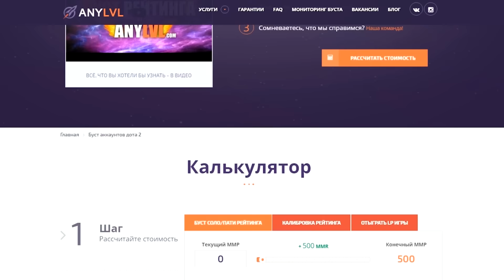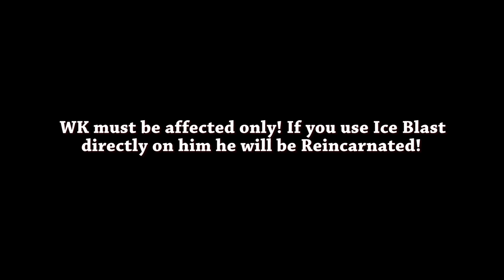Dota 2 Tricks: Turning OFF Wraith King REINCARNATION!